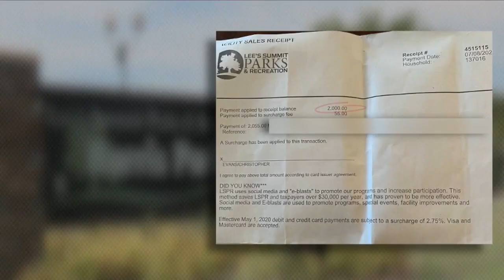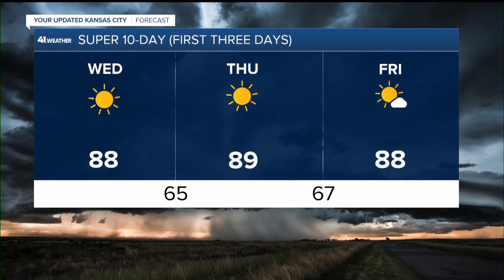KSHB 41 Kansas City News Latest Headlines | August 9, 10pm